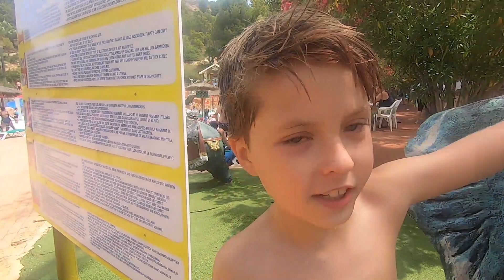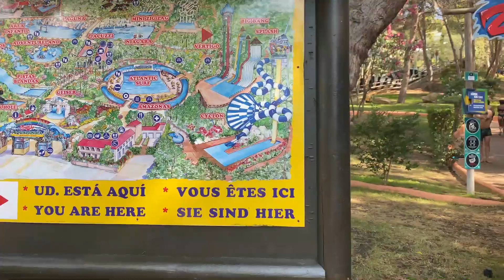НОВЫЙ РОЗЫГРЫШ 🎁 на канале СУПЕР АЛЕКС / Аквапарк в Испании 2021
Летний Розыгрыш Телевизор на Воде 🤪

Условия Розыгрыша:

✅ПОСПИШИСЬ НА КАНАЛ СУПЕР АЛЕКС

ИТОГИ РОЗЫГРЫША ЧЕРЕЗ НЕДЕЛЮ В НОВОМ ВИДЕО.
P.S. Не забудь поставить 🔔 чтоб не пропустить новое видео

Всем привет!
Меня зовут Алекс, мне 9 лет и это мой канал Super Alex.
Путешествия, развлечения, игры и хорошое настроение на канале Супер Алекс!!!